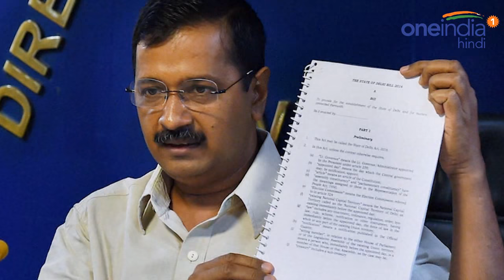Arvind Kejriwal spying on PM Modi : Tajinder Bagga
A complaint has been filed against Delhi CM Arvind Kejriwal and AAP MLA Kapil Mishra by Tajinder Bagga. He put a blame on Kejriwal that he is spying on PM Modi by tracking his phone calls. Watch here what Tajinder Bagga had to say more about this

दिल्ली के मुख्यमंत्री अरविंद केजरीवाल व विधायक कपिल मिश्रा के खिलाफ पुलिस में शिकायत सौंपी गई है। शिकायत में कहा गया है कि अरविंद केजरीवाल प्रधानमंत्री नरेंद्र मोदी की जासूसी करवा रहे हैं। शिकायतकर्ता तजिंदर पाल सिंह बग्गा का आरोप है कि अरविंद केजरीवाल पीएम नरेंद्र मोदी की फोन कॉल्स टैप करवा रहे हैं। भगत सिंह क्रांति दल के प्रमुख तजिंदर पाल बग्गा ने दिल्ली पुलिस कमिश्रर आलोक वर्मा को सौंपी शिकायत में मुख्यमंत्री अरविंद केजरीवाल व आप के विधायक कपिल मिश्रा को भी घेरा है। बग्गा का कहना है कि दिल्ली पुलिस या किसी अन्य ऐेसी एजेंसी को पीएमओ के फोन टैप करवाने की इजाजत नहीं है। अगर इस बात में सच्चाई है तो इस मामले की प्राथमिकता के आधार पर जांच करवानी चाहिए